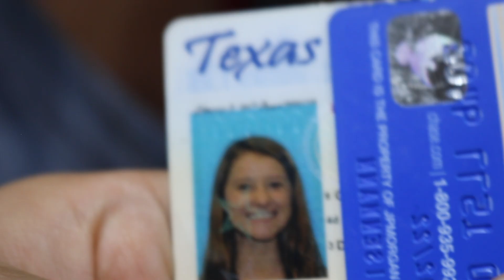Camp Huawni Week 2 Part 2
we tested for ropes, got trained for bikes, got lost in the woods, and jumped on trash!